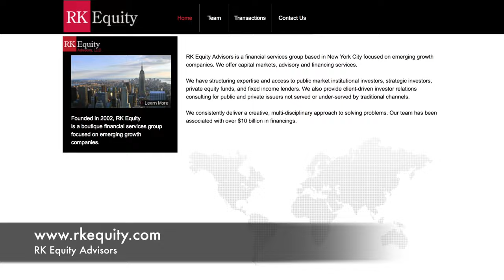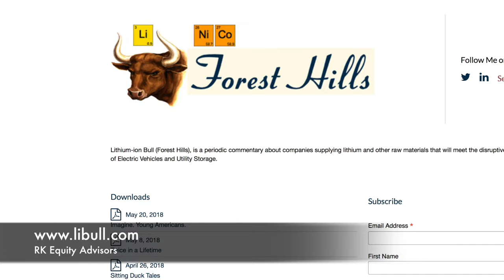Howard Klein, RK Equity at Mines & Money NYC 2018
May 2018, NYC - Mr. Klein founded New York-based boutique capital markets advisory firm RK Equity in 2002 and has over 25 years experience raising capital for and investing across multiple investment themes in natural resources, with a particular focus on lithium and other commodities relevant to batteries used in electric vehicles and utility storage. Howard authors and distributes the "Lithium-ion Bull" newsletter which is widely read by institutional investors and accredited investors in North America, Australia and Europe. Howard also speaks regularly at investment conferences about the disruptive battery metals thematic.